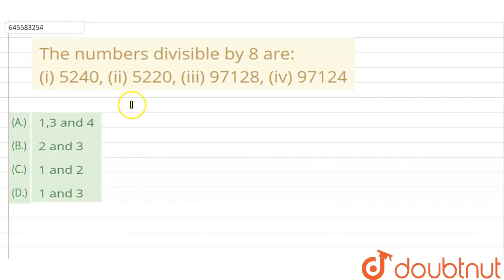The numbers divisible by 8 are: (i) 5240, (ii) 5220, (iii) 97128, (iv) 97124 | CLASS 14 | SOLVED...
The numbers divisible by 8 are: (i) 5240, (ii) 5220, (iii) 97128, (iv) 97124
Class: 14
Subject: MATHS
Chapter: SOLVED PAPER 2020
Board:CTET

👉 Have Any Query? Ask Us.